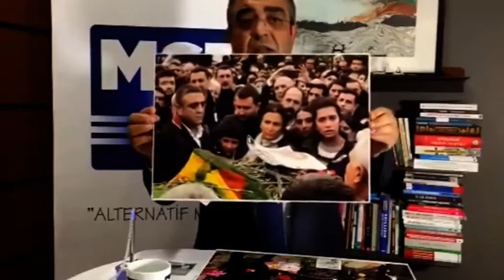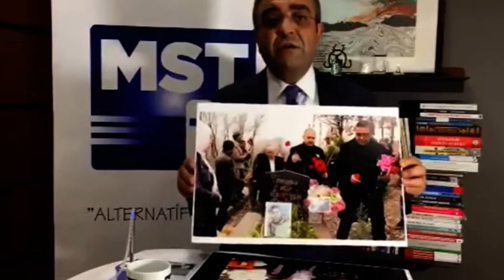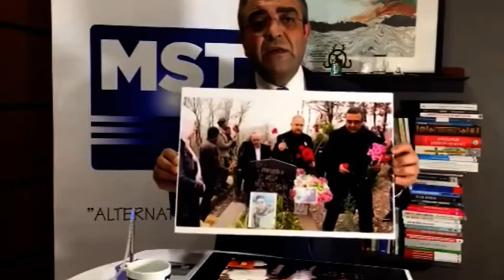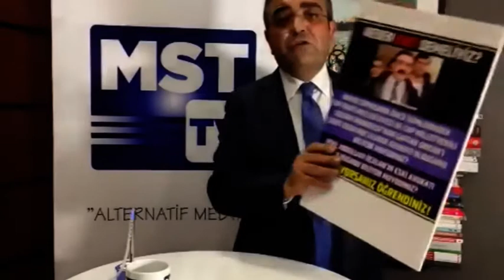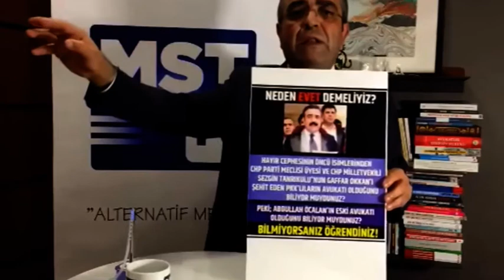Yalan Haberlerle Mücadelem Devam Edecek!​